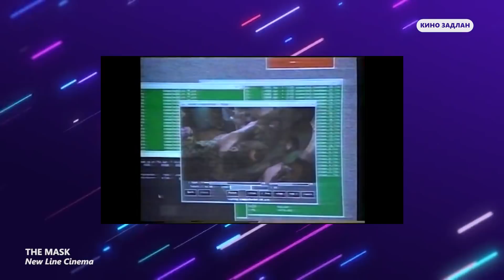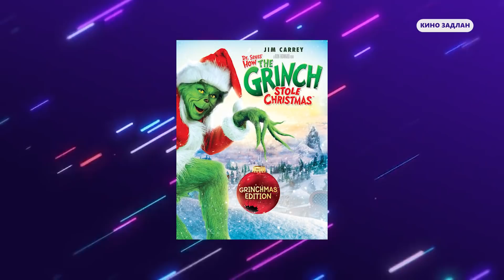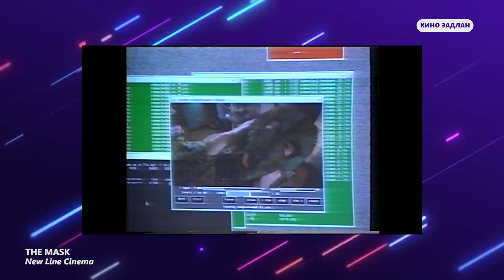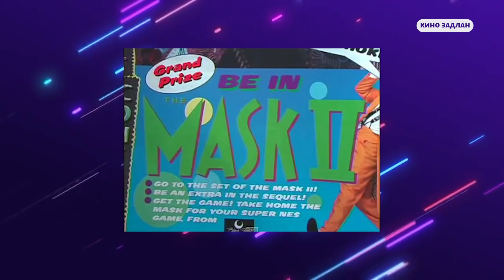КИНО ЗАДЛАН #106 - THE MASK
Киноны уран бүтээлчдийн тухай, зураг авалтын ард юу болдог вэ? гээд кино хэрхэн бүтдэг талаар сонирхолтой өнцгөөс цувралаар хүргэж байна.